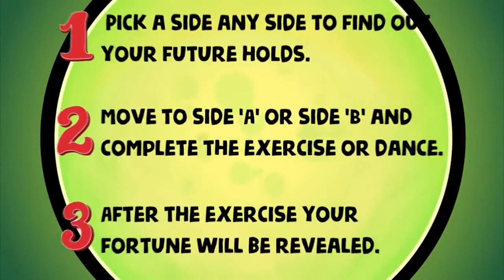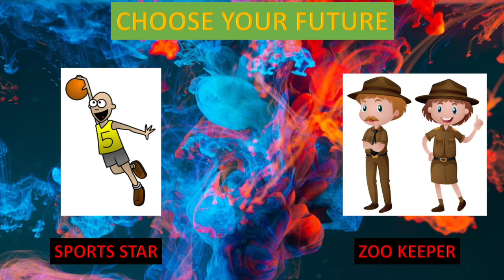Sports at Home EP14 - Future Fitness